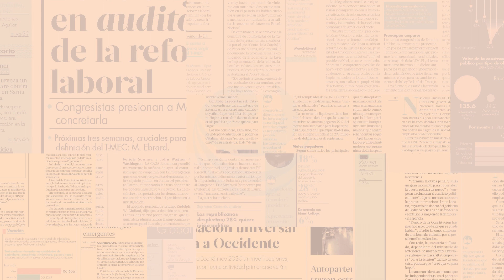Tragedia en Ciudad Juárez: INM anuncia pagos de 3.5 mdp a cada familia de migrantes fallecidos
El INM detalló los avances y las medidas tomadas en respuesta a la tragedia ocurrida en Ciudad Juárez el pasado 27 de marzo, entre ellas está el pago de 140 millones de pesos de indemnización, acompañamiento a víctimas lesionadas y visitas de supervisión a las estaciones migratorias y estancias provisionales para verificar su funcionamiento y operación.